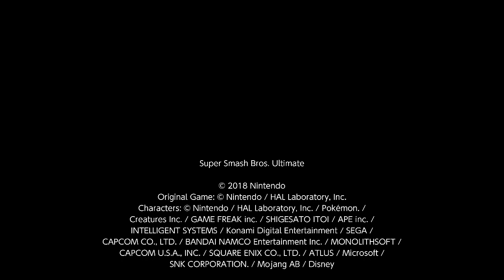Super Smash Bros. Ultimate For Fun Battle Arenas #11821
I am grab pummeling GX.